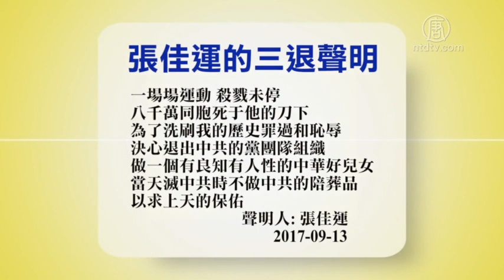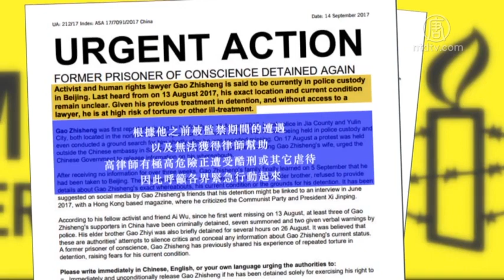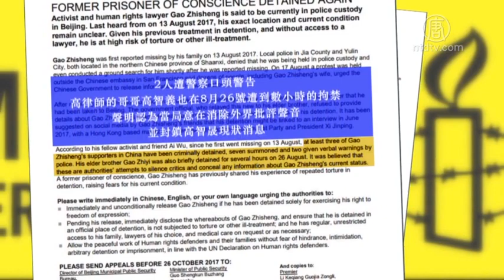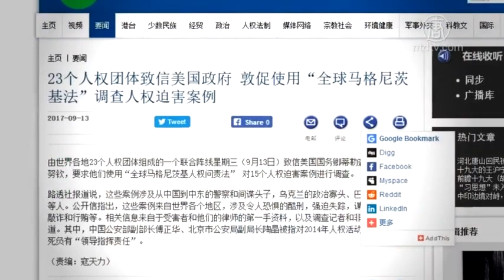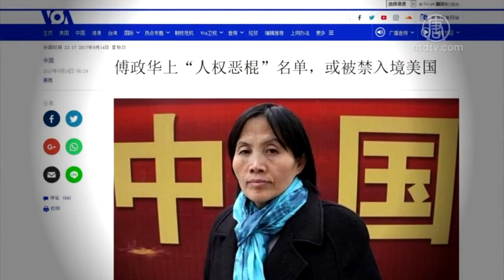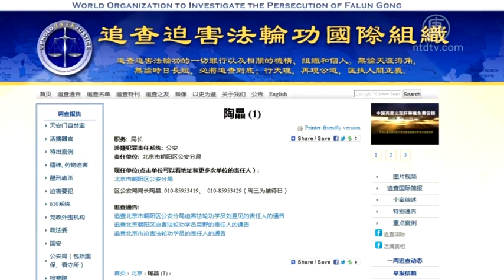「人权恶棍」名单 傅政华陶晶上榜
退党精选：九月十一日 ~ 九月十五日
国际特赦发紧急行动声明：关注高智晟
澳洲国会研讨会 聚焦中共活摘罪行